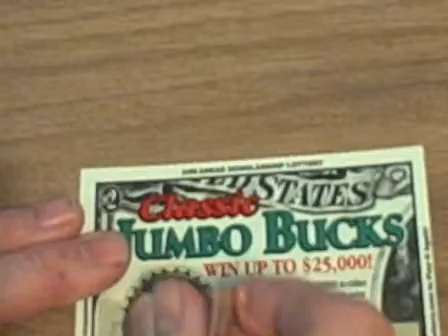Jumbo Bucks $2.00 scratchoff ticket